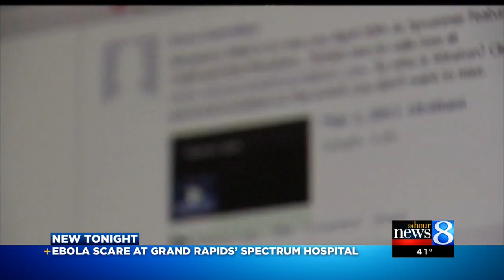Ebola scare at Spectrum Hospital in Grand Rapids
A patient who presented with suspected Ebola symptoms triggered the emergency response plan at Spectrum Health Butterworth Hospital.